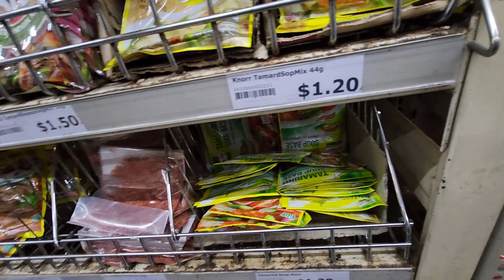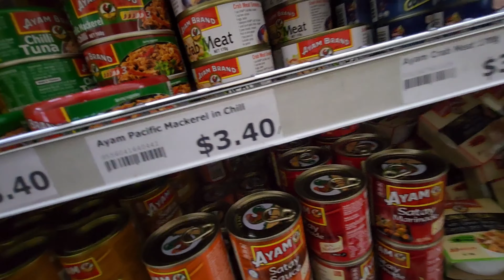Asian Grocery ADELAIDE, SOUTH AUSTRALIA.. FILIPINO Product dami pagpipilian!